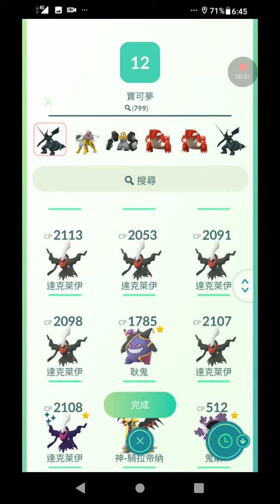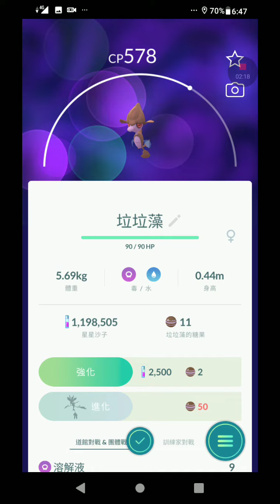Pokémon go 打拉拉澡